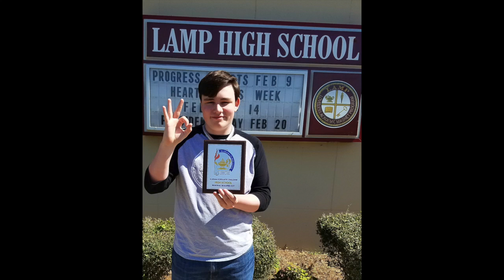Aggie TV (3/8/17)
This is your daily dose of Aggie TV! Enjoy!